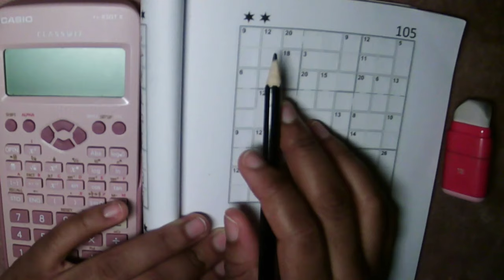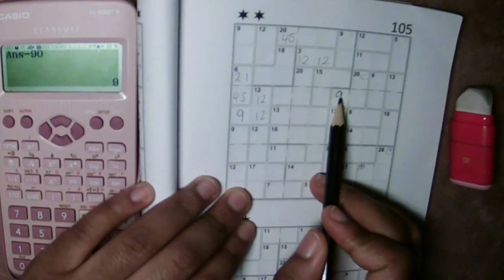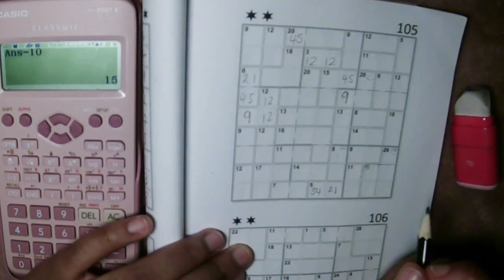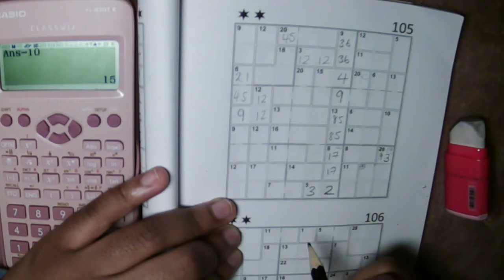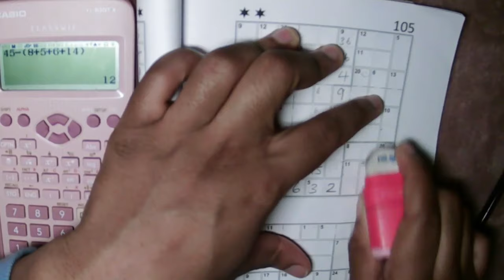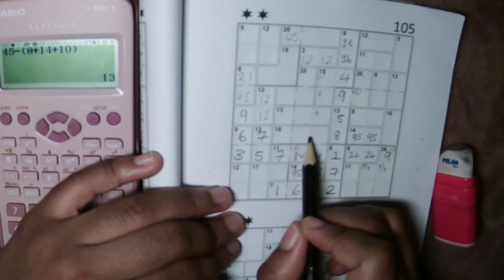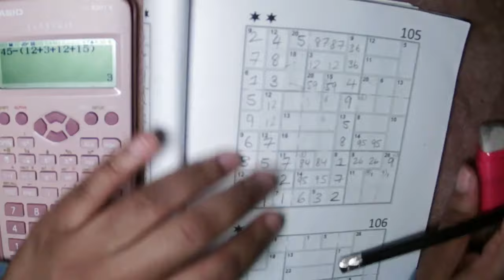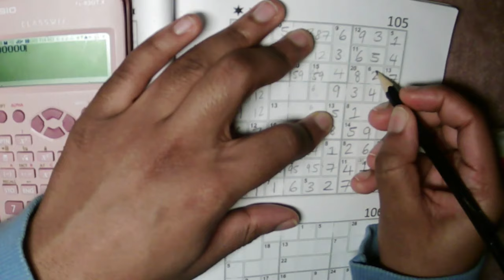ASMR | ✏️ Sudoku Puzzle Solving ~ Intermediate Level - 16 | Whispering, Pencil Sounds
I'm back with another sudoku puzzle. Killer Sudoku can be a bit trickier to follow so I'm planning on doing some classic puzzles soon.
Let me know how you found this one!

If any of you guys want to contribute to me getting better pencils XD, please check out